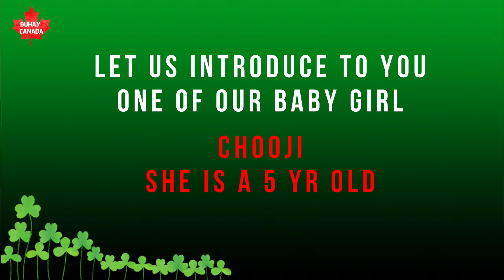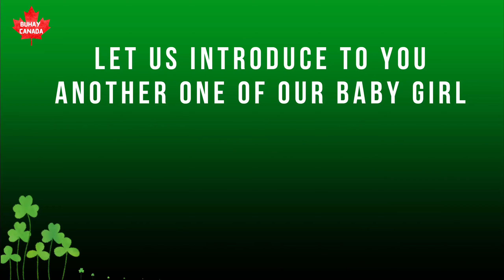Vlog42: Isang Magandang Dalaga at si Choji Naglaro ng Tug of War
In this video which had been shot last year, we will show you our 4yr old girl dog named "Choji" how strong she is by playing "Tug of War" against a healthy and pretty girl. See who won the match.

If you want to support our mission to reach out and help our mangyan brethren please donate to Mangyan Sa Canada ===